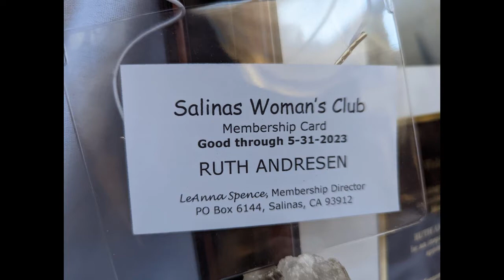Celebration of Life for Ruth Andresen of Salinas, CA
Ruth Andresen passed away at home on the morning of October 31st, 2022, surrounded by her family, after a brief decline related to her age. She passed one month before her 102nd birthday, still young and still wishing to live more life in this fascinating universe.

She was born on December 11th, 1920 into a world that we can scarcely imagine. Raised speaking Chickasaw in Okmulgee, Oklahoma, she was forcibly enrolled in a Native American Boarding School, before being rescued by a wealthy uncle who had used his education in geology to discover the Oklahoma oil fields. A Choctaw elder, he instilled in her the harsh reality that she must be elite in race and class if she was to survive. Through his influence, she enrolled as a Geology student at Stanford. There she met her future husband, Norman P Andresen, when she asked him to adjust her microscope at Hopkins Marine Station in Pacific Grove, CA. When Pearl Harbor was announced she graduated early, studying for finals in a closet as the west coast prepared for the inevitable Japanese invasion.

Over the next 80+ years, Ruth accomplished more than seems possible. She was an invasion planner in World War 2, contributed to landmark discoveries in Marine Geology, and was a leader in environmental and historical preservation. She played pivot roles in maintaining public access to California's beaches, creating the first recycling program in Monterey County, preventing the destruction of Elkhorn Slough by an oil refinery, conserving water in Monterey County, and (along with her husband Norman) creating Salinas Valley Memorial Hospital.

She was the longest-serving elected official in California history with 48 years of service on the Monterey County Board of Education and a member of the Monterey County Historical Resources Board where she was proud to be preserving downtown Salinas for future generations.

Through it all and to her last moments, she maintained an insatiable curiosity, and a relentlessness and wit that anyone in her day planner won't soon forget. She is survived by her daughter Lauren, and son Pete, and preceded by her eldest daughter Karen.

We are deeply grateful to all of you - her community, her friends, her neighbors, and her family - who provided so much love and support for her over the years. We are especially appreciative of her powerful platoon of caregivers and medical staff who worked so hard during her final weeks.

The family requests that flowers not be sent. Instead, donations may be made to the Monterey County Historical Society, PO Box 3576, Salinas, California, 93912, or to Central Coast VNA & Hospice If you'd like to share a story about Ruth, send it to

"Ruth Andresen was a mentor to me. She was also one of my dearest friends.
I came to know her shortly after I was tasked with writing a history of the city of Salinas. She came to the first community meeting at Steinbeck Library in the Fall of 2015, introduced herself, and offered her help in making introductions to people who I might interview and archival collections I might investigate, including the records at Grower Shipper Association and at Monterey Historical Society. She was responsible for my access to both archives, which proved invaluable in writing this history based on material that had never been available to historians before.
We were simpatico even though we didn´t always agree about interpretation or argument. Over the five plus years I did research, we spent countless hours together. As I wrote drafts of chapters, I tested my ideas with her first. She was the one person I truly trusted, who guided me the most, who steered me away from false narratives and cheered me on at every stage, especially when it was hardest, and I felt discouraged or overwhelmed.
Although she loved Salinas and its people, she never viewed its history through a nostalgic haze. Clear-sighted and clear-headed always, she had a keen ability to see truth and reality, to push boundaries but always in the most civil, respectful manner that endeared me to her and made me think more deeply, more critically, and in unexpected ways that challenged and stimulated me. She was insightful, perceptive and razor sharp even at 101 years of age.
Ruth was a force of nature, someone who made things happen throughout her long, beautiful, richly activist life. I will think of her every single day for the rest of mine." - Carol Lynn McKibben

"Ahhh my Grandmother was born in Okmulgee, OK. Muskogee Creek native. Raised in an Episcopal School for the Indians. Your mother and my Grandmother had much in common. God bless both of them!" - Teresa Bohn

"Pete, I am so sorry to hear about your Mom. She was one elegant and accomplished lady. I was proud to know her. She´s upstairs kicking it with my Mom at their reunion. My love and prayers go out to you and your family." - Cathy Martin Silvey

Portobellos at Taylor Farms in Oldtown
Salinas, CA